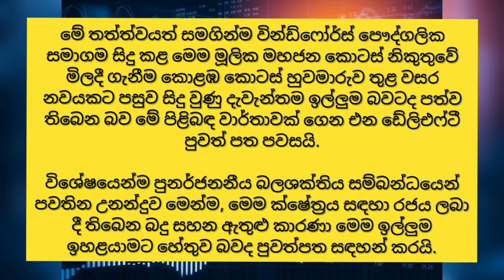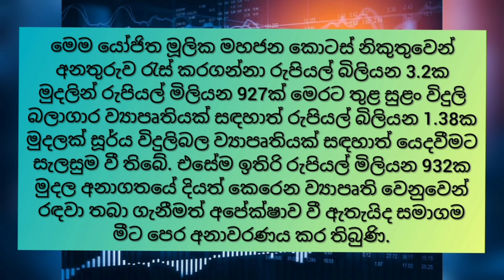වින්ඩ්ෆෝර්ස් මූලික මහජන කොටස් නිකුතුව උතුරා පිටාර ගලයි.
තවම පටන් ගත්තෙ නැද්ද? අපරාදෙ අදම පටන් ගන්න. ජීවිතේ වෙනස් කරන හරිම තැන මෙතන වෙන්නත් පුලුවන්.

Top keyword.
Sri Lanka
Sinhala
Stock Market Sinhala
How to Invest Sri lanka share market
stock market history
stock market history sinhala
කොටස් වෙළෙඳපොළ
ආයෝජනය කරමු
internet money sinhala
colombo Stock Exchange Sinhala
Share Market
Stock Market
kotas
The Inteligent Investor Sinhala
How to lost money Stock Market
kotas weladapola
Stock Market Risk and Return
කොටස් වෙළෙඳපොළ ආයෝජනය
කොටස් ආයෝජනය
Stock Brokers Sinhala
Business Ideas Sinhala
New Business Screts Sinhala
කොටස්
stock market investing sinhala tutorial
kotas weladapola ayojanaya sinhala
kotas weladapola ayojanaya srilanka
Srilanka stock market
Srilanka share market
Srilanka economy
Srilanka equity
ශ්‍රී ලංකා කොටස් වෙළෙඳපොළ
ව්‍යාපාරික අදහස්
ස්ථාවර තැන්පතු
Fixed deposits
S&P SL20
sinhala tutorials
Stock market sinhala tutorials
kotas weladapola sinhala
kotas weladapola ayojanaya
ayojanaya
cse sinhala
CSE sinhala
cse srilanka
CSE srilanka
බිස්නස්
warren buffett
වොරන් බෆට්
business ideas for students
බිස්නස් අයිඩියා
බිස්නස් අදහස්
ඔන්ලයින් බිස්නස්
හොදම බිස්නස්
සිංහල
ශ්‍රී ලංකා
රහස්
10
2020
top 10
top ten
top 10 company in srilanka
ලංකාවේ සමාගම්
John Keells Holdings
dividend
ජෝන් කීල්ස්
ලාභාංශ
Vallibel Finance
finance company
leasing
 fixed deposits
gold loan
 property loans
gold
රන්
online jobs
online jobs sinhala
internet jobs
internet jobs sinhala
emoney
emoney sinhala

Song
Spectre
Artist
Alan Walker
Sony ATV Publishing, BMI - Broadcast Music Inc., LatinAutor - SonyATV, LatinAutorPerf, Warner Chappell, UNIAO BRASILEIRA DE EDITORAS DE MUSICA - UBEM, ASCAP, LatinAutor, LatinAutor - Warner Chappell, and 22 Music Rights Societies